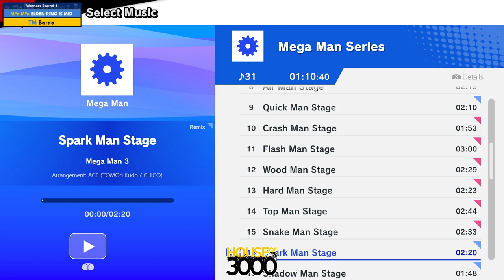BoMBS 168 Winners Round 1 ELDEN RING IS MID vs Bardo